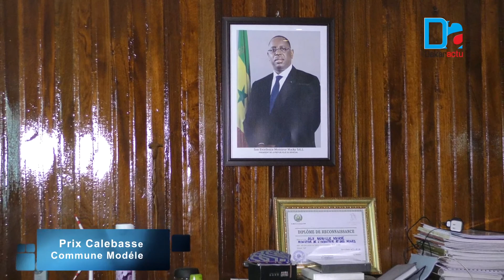Aly Ngouille Ndiaye Calebasse Commune - Modele